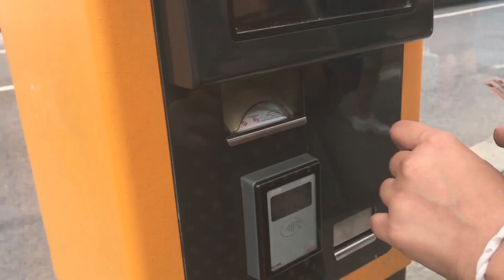5 Mistakes NOT to make while traveling to Europe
Wrapping up the europe travel series with this video.
Save yourself some time and euros by avoiding these blunders!

P:S The 4th one was such a shock for us!